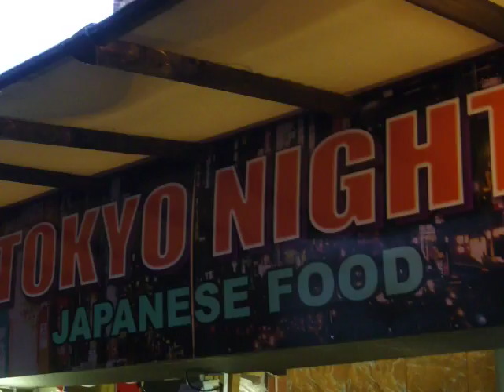A year in London - Week 9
My weekly-ish video blog about life in London. I cover Camden Lock, Borough Market, Covent Garden and Pollock's Toy Store.